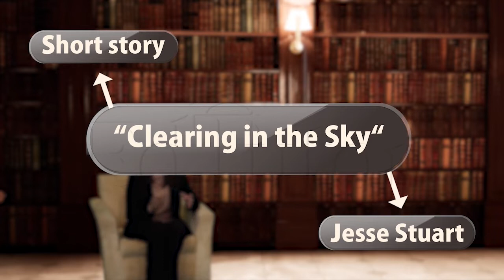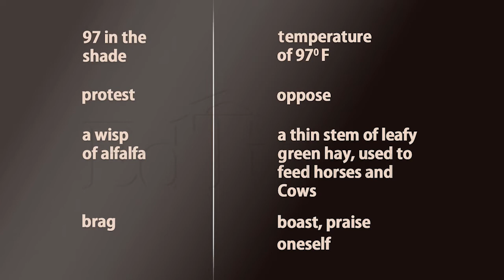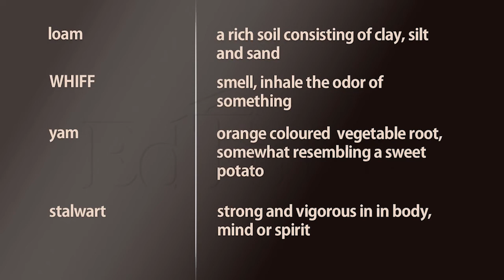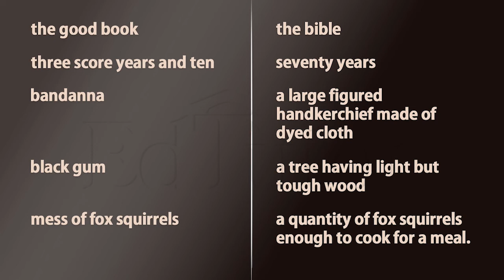Story Explanation | Class 11 | English | Chapter 1 | EdTutor